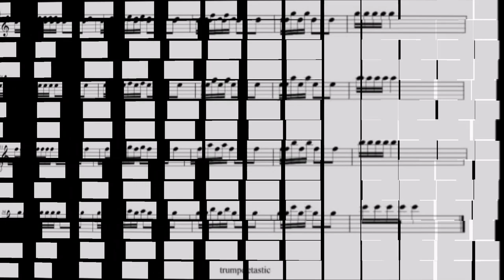Trumpet Attack Development - Single Tongue Exercise by Roger Moisan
(Trumpetastic)  Daily maintenance and development exercises for trumpet players - Single Tongue Exercise

You can get the book at AMAZON

Introduction
"After many years as a trumpet player and teacher, I have put together a concise set of exercises and etudes which are carefully constructed to provide a daily workout for the trumpet player. The exercises cover, in my opinion, the three main aspects of brass playing: production, strength and tone. The vast majority of players do not play screaming high notes or wildly technical music, they just want to sound good and competent at rehearsals. Often, practice time is limited and deciding what to do with that time is difficult. Playing through trumpetastic daily will maintain and develop your technique. You can dip into, and repeat the exercises individually or play through from cover to cover for a full trumpet workout. I have provided simple instructions on how to play these exercises and etudes in order to benefit fully from the material.
Above all, enjoy playing the trumpet and strive to make the best sound you can. "
Roger Moisan